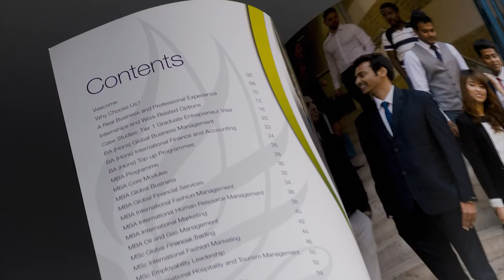Schools photography Bromsgrove Birmingham Worcester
When it comes to showcasing a school, School Prospectus photography is essential to capture interest. Schools are in an increasingly competitive market, and need expert help in making sure that their prospectus really is ‘top of the class’.

It is particularly important that the students look happy, engaged and smart. We have photographed prospectus for many schools, colleges and universities from Infants through to senior students. We like to bring the classroom to life with the use of subtle lighting, interesting angles and shallow depth of field, bringing focus to the main point of interest.

Please take a look at a brief selection of school prospectus photography below. There are further images in our Portfolio. Dpix can deliver  that will make your brochure or website stand out from the crowd.